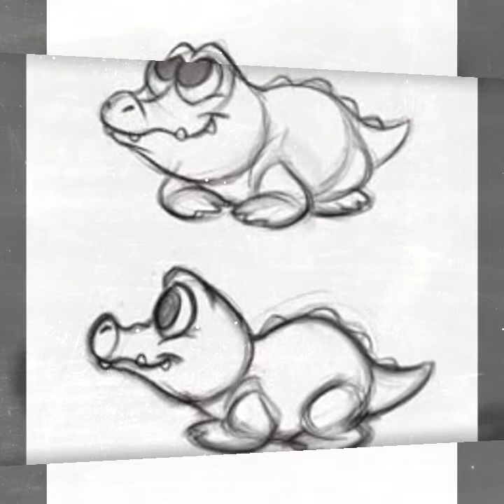Pencil Sketch ideas / My sketchbook / Daily Sketches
hy Friends
from my video you can easily select your daily sletch
In this video you get beautiful different sketches from my sketchbook